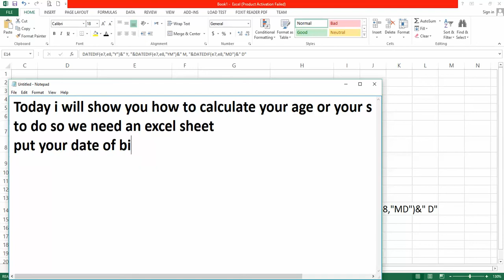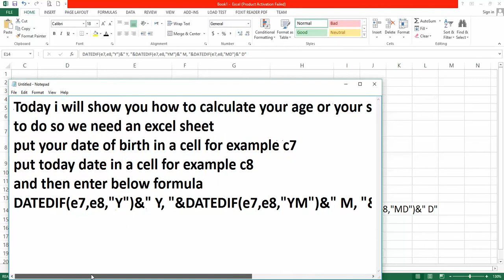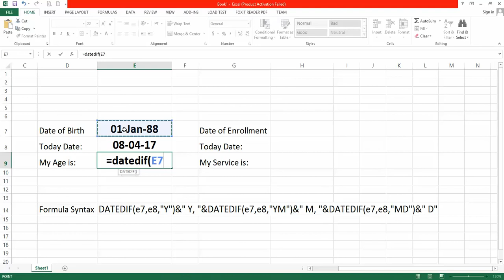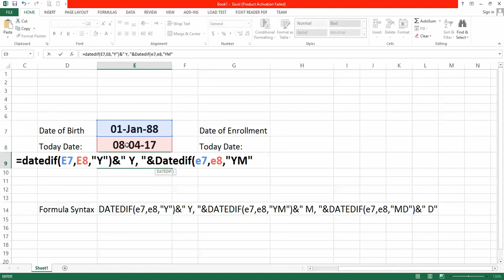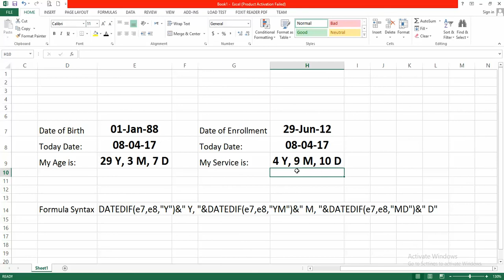how to calculate your age and service in excel using datedif function in urdu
Dear Viewer welcome to this tutorial, in this tutorial i will show you how to calculate your age and services easily and fast. if you are facing problem write me a comment, i will ans as soon as possible.